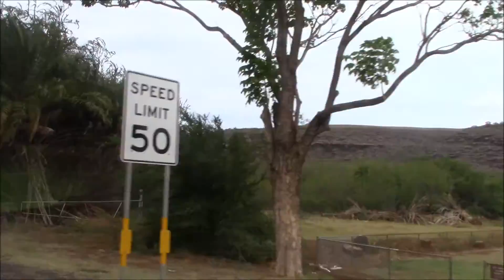Hawaii, Grand Canyon, Wailua Falls